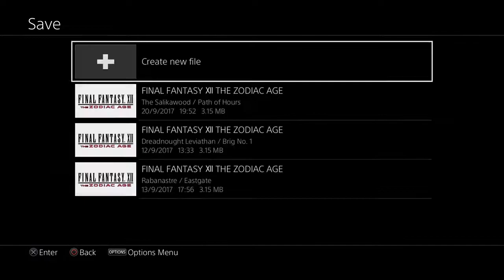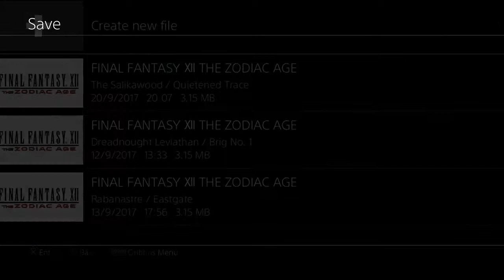Final Fantasy 12 Zodiac Age ♥ Let's Play: Part 36 [CARROT!]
Welcome to my 100% Playthrough of Final Fantasy 12 Zodiac Age Part 36.

Join us as we explore the new mechanics of Zodiac Age and all the interesting changes in one of the best Final Fantasy's of the series.

This is the PS4 remake of the 2006 PS2 Final Fantasy 12.